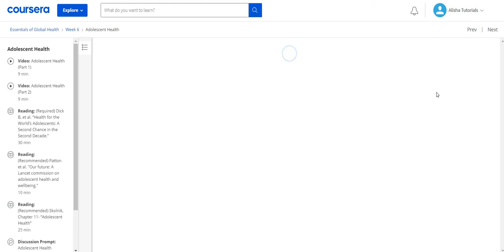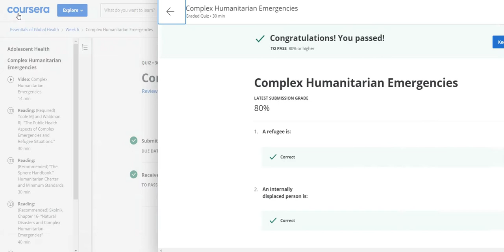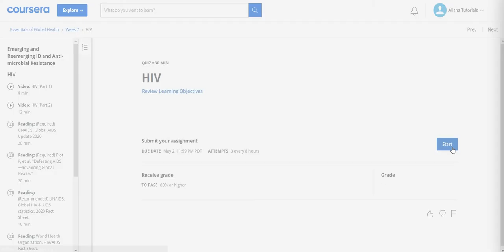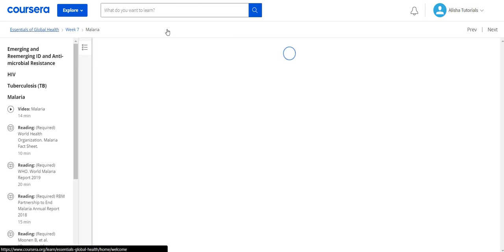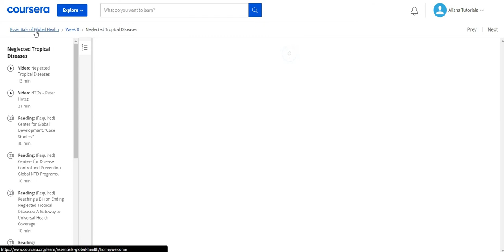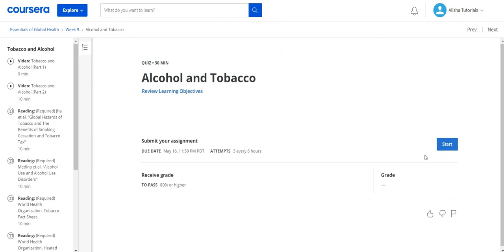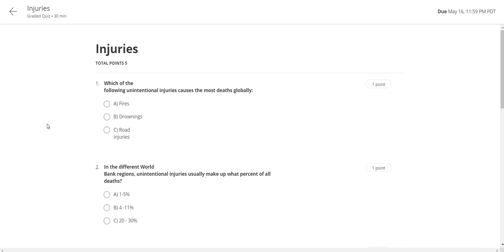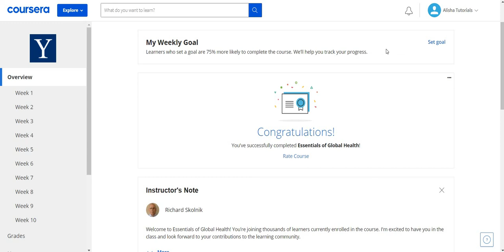Essentials of Global Health Coursera Quiz Answers | Week 6 to 10 Answers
Essentials of Global Health is a comprehensive introduction to global health. It is meant to introduce you to this topic in well-structured, clear and easy to understand ways. Much of the course will focus on five questions: What do people get sick, disabled and die from; Why do they suffer from these conditions? Which people are most affected? Why should we care about such concerns? What can be done to address key health issues, hopefully at least cost, as fast as possible, and in sustainable ways?  The course will be global in coverage but with a focus on low- and middle-income countries, the health of the poor, and health disparities. Particular attention will be paid throughout the course to health systems issues, the linkages between health and development, and health matters related to global interdependence. The course will cover key concepts and frameworks but be practical in orientation.

ESSENTIALS OF GLOBAL HEALTH WAS PRODUCED IN PART DUE TO THE GENEROUS FUNDING OF THE DAVID F. SWENSEN FUND FOR INNOVATION IN TEACHING.